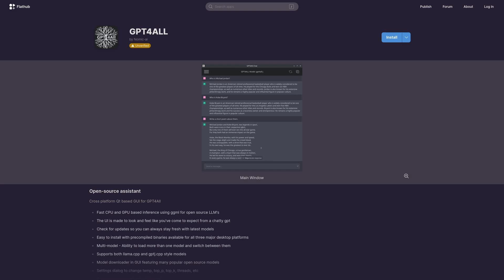How to Run Your Own AI Tool like ChatGPT with GPT4ALL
AI is an exciting and powerful technology that has the attention of . . . well everyone . . . but privacy is a big concern for many *and should be for all* but there is hope on the horizon with the effort of projects making it possible to run these AI chat bots locally on your own computer. A new player is making waves in the realm of AI chatbots, say hello to GPT4ALL.

GPT4ALL is a free-to-use, open source, locally running, privacy-aware chatbot that can be installed on personal computers. Not only do you not need a supercomputer to run this AI tool, you don't even need a GPU or the internet to use GPT4ALL.

If you'd like to get more information about GPT4ALL, check out Michael's article on Front Page Linux